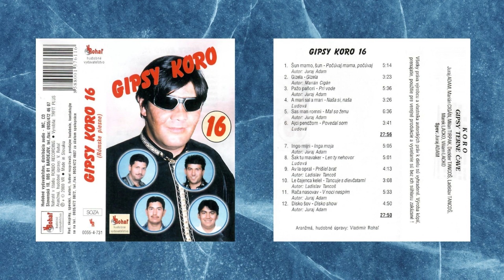Gipsy Koro 16, Av la opral, Autor Ladislav Tancoš, Videorohaľ